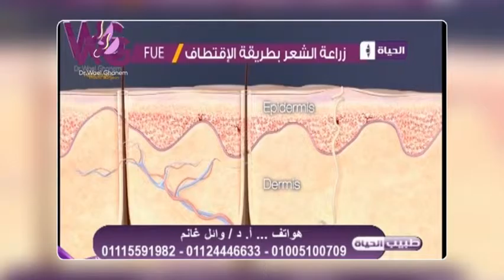لقاء دكتور وائل غانم في برنامج طبيب الحياة عن تساقط الشعر وأحدث تقنيات زراعة الشعر في مصر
تعرفوا علي أحدث تقنيات زراعة الشعر وهي الإقتطاف FUE
وكيف يتم علاج تساقط الشعر من خلال هذا اللقاء الشيق لدكتور وائل غانم
فى برنامج ‫#‏طبيب_الحياة‬ على قناة الحياة 2

كما يمكنكم التعرف أكثر علي تقنية الإقتطاف وزراعة الشعر من خلال هذا المقال

نتشرف بإستقبال إتصالاتكم للإستفسار او الحجز علي
📌 ٣ عمارات الشركة السعودية أمام دار الدفاع الجوي، شارع النزهة، مدينة نصر-القاهرة.